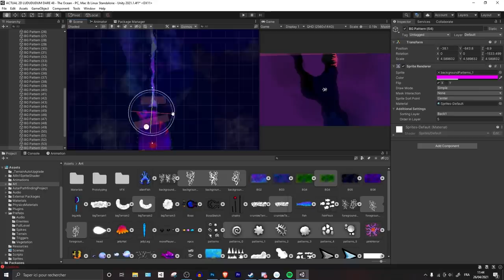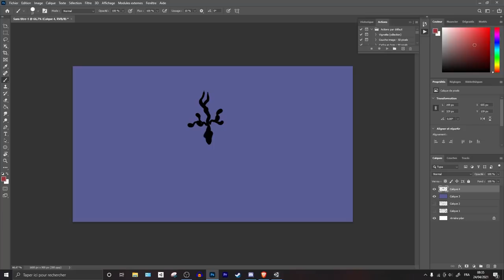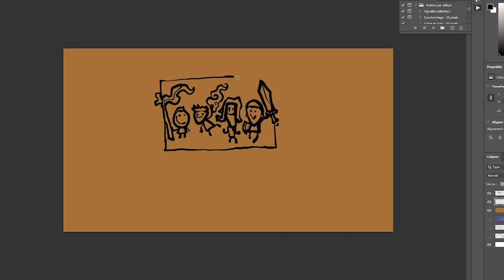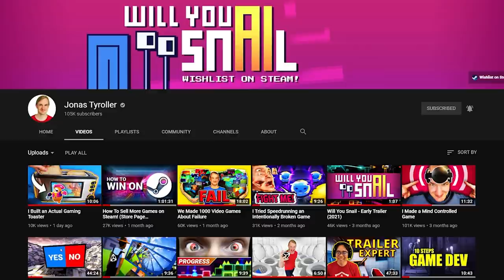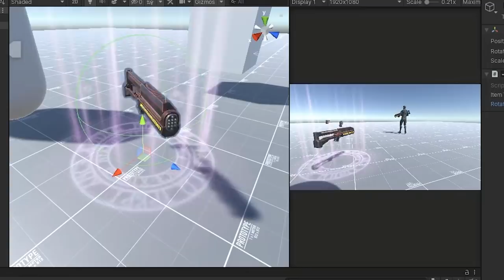Making an Underwater Adventure Game! (Ludum Dare 48)